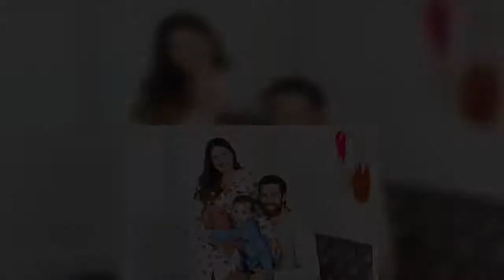The Gogglebox BFFs frequently have fans of the Channel 4 show in stitches with their social media up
Gogglebox star Lee Riley has laid into his TV buddy Jenny Newby, by sharing a hilarious video of her attempt to cook up a storm in the kitchen.   Lee and Jenny did their best to cook up a Sunday roast at the weekend but soon started bickering over the crispiness of the chicken.   In a video posted on Instagram, Jenny can be seen taking two chickens out of the oven as Lee laughs hysterically at the texture of their skin.   Thankfully, Lee’s husband Steve was on hand to help and offer advice to the pair of pals from Hull.   Get exclusive celebrity stories and fabulous photoshoots straight to your inbox with OK!'s daily newsletter. You can sign up at the top of the page.  Lee calls to his partner: “Steve, come have a look and see if these chickens are crispy, ‘cause they weren’t last time."  Steve then pokes the chicken with a knife as Gogglebox favourite Lee cracks up with laughter and exclaims that Jenny has “failed again”.  Jenny’s cooking skills have been the subject of Lee’s ridicu ...